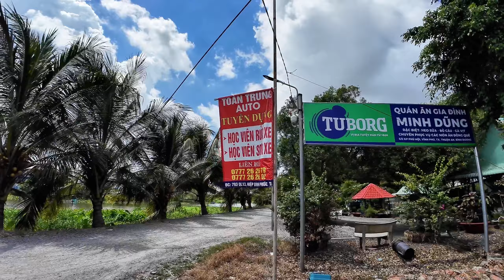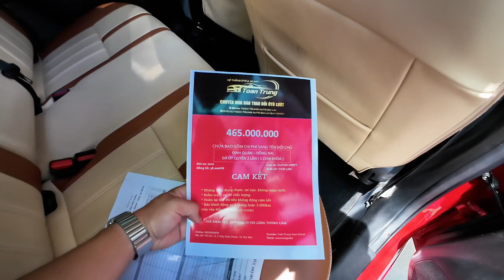Cùng em Toàn xem hôm nay Toàn Trung có xe gì mới | Thu mua xe lướt miền Nam 0777.26.26.07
Tư Vấn Bán Hàng Pleiku:
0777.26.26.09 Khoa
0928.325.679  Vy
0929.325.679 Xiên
Tứ Vấn Bán Hàng TPHCM:
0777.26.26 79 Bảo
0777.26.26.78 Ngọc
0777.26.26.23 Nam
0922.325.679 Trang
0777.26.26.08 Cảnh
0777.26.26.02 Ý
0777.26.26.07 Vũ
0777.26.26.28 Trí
Thu và thẩm định giá :  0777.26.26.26
Định Giá Mua Xe Cả Nước
Hỗ trợ kĩ thuật xe : 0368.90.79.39 Vinh
Hỗ trợ giấy tờ xe : 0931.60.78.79 Bảo
Địa chỉ : 276 Nguyễn Tất Thành , Pleiku,GiaLal
Địa chỉ : 793 QL13 Hiệp Bình Phước, Tp Thủ Đức
Xe Đẹp Giá Hấp Dẫn Tại Facebook :
Kênh cập nhật xe ở nhà khi E Toàn ko nhà
A/c nhớ nhấn vào link và Dk đúng kênh